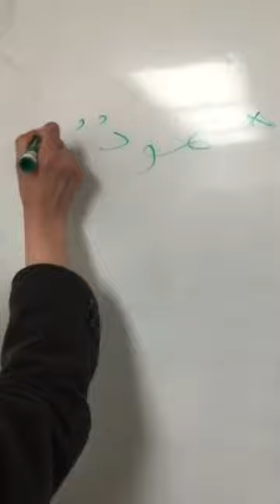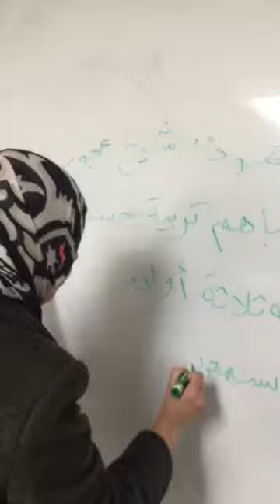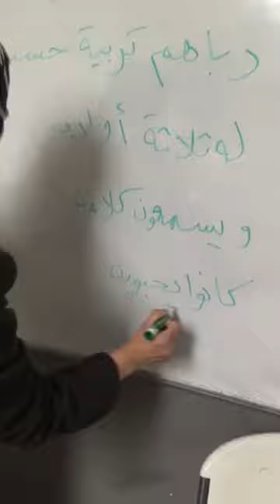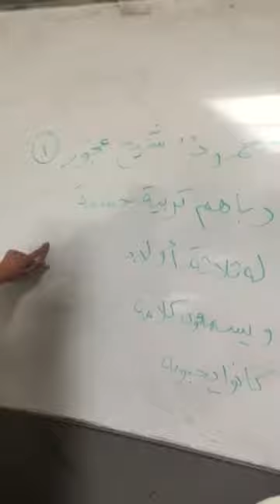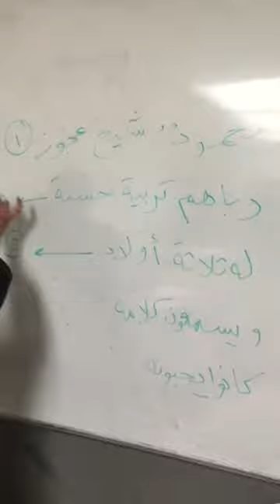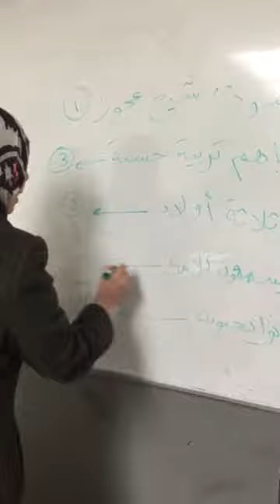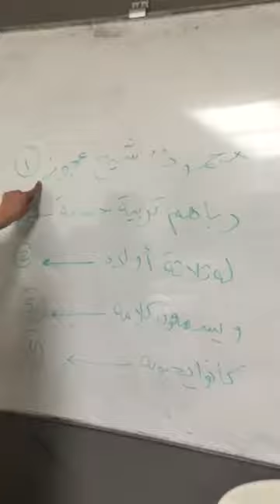الصّف الرّابع - لغة عربية - مراجعة - الحصة4 - أ. سمية الشّريف